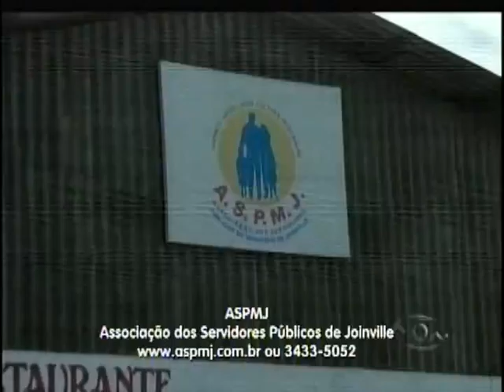TVBE PGM ESPORTE 2º BLOCO segunda 02 de maio de 2016